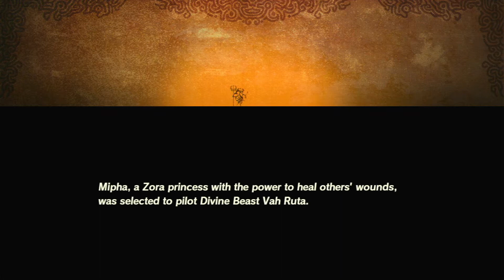Hyrule Warriors Age of Calamity Chapter 2 Mipha the Zora Princess